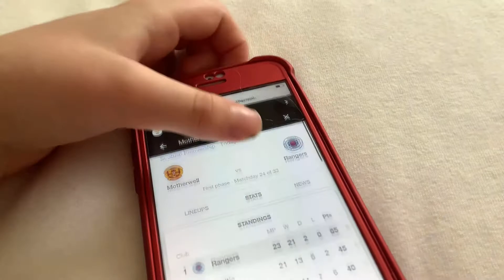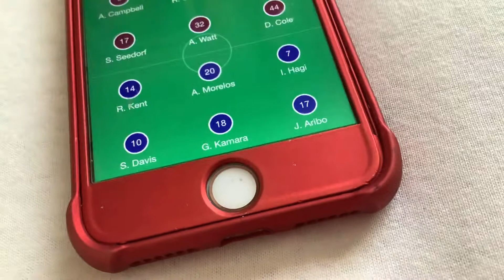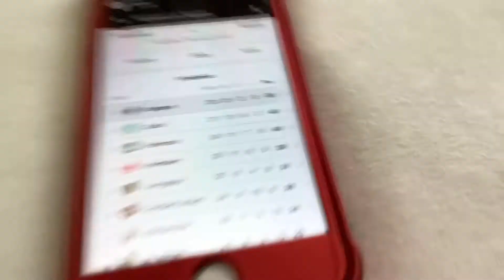Talking about the Motherwell vs the rangers game in the Scottish premiership